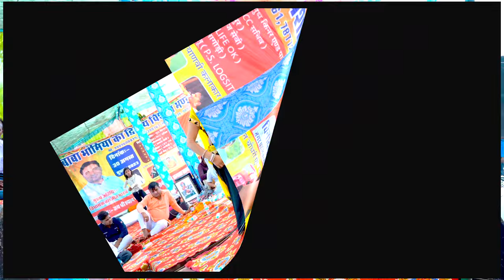टोटा बीरबानी का | Jyoti Yadav Dance ANTIL FILM PVT LTD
TITAL-
SINGER-
ARTIST-
WRITER-
show place name -
thanks for -
DOP-   RAVI KALALIYA
EDITING- RAVI KALALIYA
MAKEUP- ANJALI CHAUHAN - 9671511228